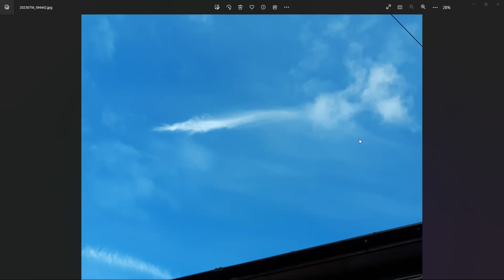Prophetic Word: You Are Accelerating In His Glory.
SCRIPTURE GUIDE

John 6:19-21

When they had rowed about three or four miles,[b] they saw Jesus approaching the boat, walking on the water; and they were frightened. 20 But he said to them, “It is I; don’t be afraid.” 21 Then they were willing to take him into the boat, and immediately the boat reached the shore where they were heading.

1 Kings 18:45-46

Meanwhile, the sky grew black with clouds, the wind rose, a heavy rain started falling and Ahab rode off to Jezreel. 46 The power of the Lord came on Elijah and, tucking his cloak into his belt, he ran ahead of Ahab all the way to Jezreel.

2 Chronicles 7:1-2

As soon as Solomon finished his prayer, fire descended from heaven and burned up the burnt offerings and sacrifices, and the glory of the Lord filled the Temple. 2 The priests could not enter into the Temple because the glory of the Lord had filled the Lord’s Temple.

Revelation 21:23

The city does not need the sun or the moon to shine on it, for the glory of God gives it light, and the Lamb is its lamp.

Isaiah 60:1

“Arise, shine, for your light has come, and the glory of the Lord rises upon you.

Thank you for listening. You are blessings and joy. If this encouraged you and Lord leads you to give, you may do so at